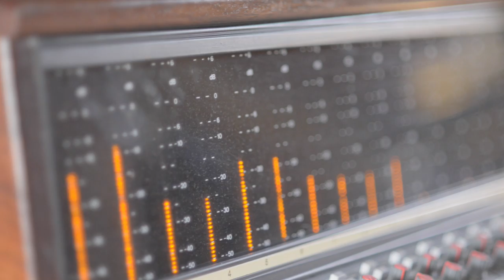We Can Be Astronauts 'Lighthouse for Chemistry' Teaser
Written & performed by We Can Be Astronauts (Dale Tyers, Josh Barnett, Lewis Allen & James Spence)
Produced, mixed & mastered by Jamie Ward
Recorded at Seamus Wong & Park Farm studios

Video and editing by Lewis Allen
Artwork by Dale Tyers
Special thanks to Lara Simpson (violin), Dave Dhonau (cello), Demi Wilton (knitting champion), James Allen (Shrig Media) for lending camera equipment & Adam Tarleton